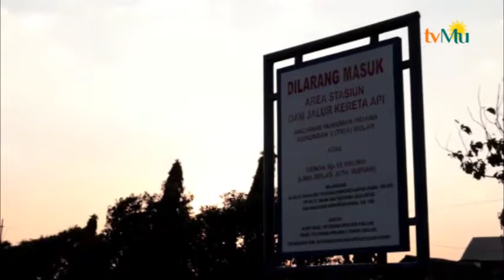PT KAI Keluhkan Warga Yang Berswafoto Di Rel Kereta